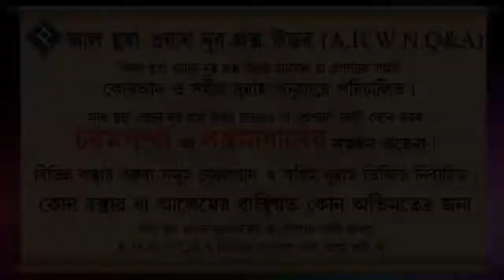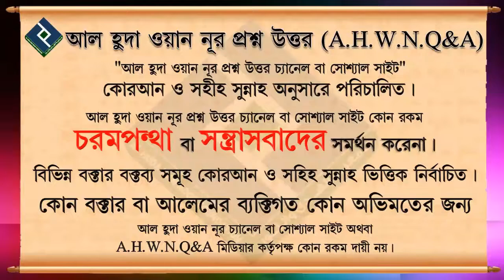মায়ের সম্পত্তি মেয়েরা কি বেশি পায় ᴴᴰ┇শাইখ ওয়াহিদুল ইসলাম সালাফী